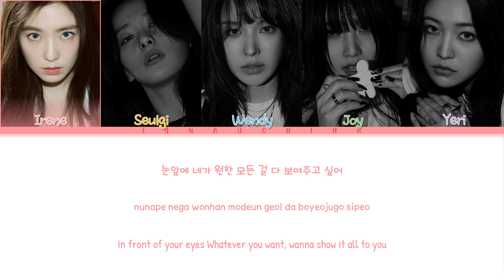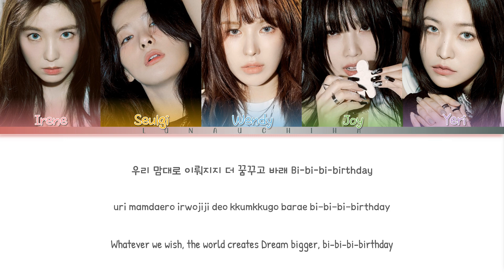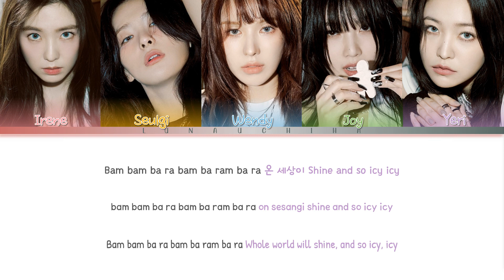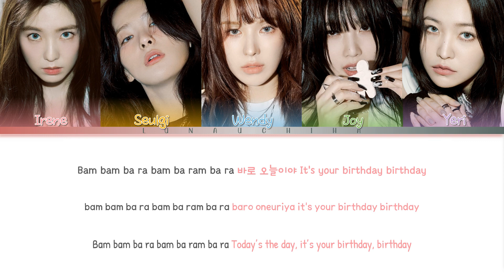Red Velvet (레드벨벳) - Birthday (Color Coded Lyrics Han/Rom/Eng)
→ Artist: Red Velvet (레드벨벳)
→ Song: Birthday
→ Album: The ReVe Festival 2022 - Birthday
→ Release Date: November 28, 2022